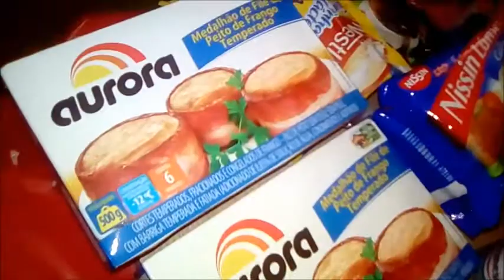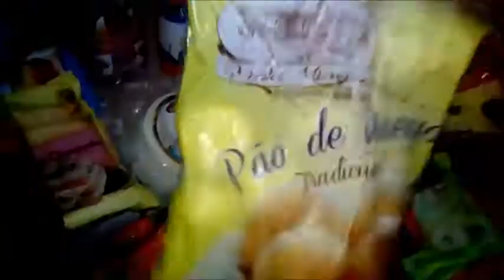Mais comprinhas de mercado